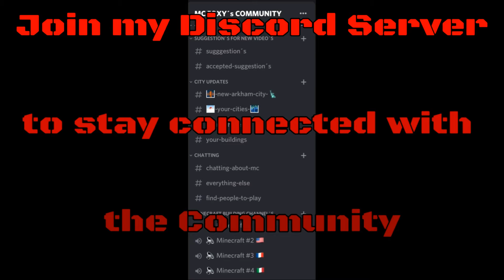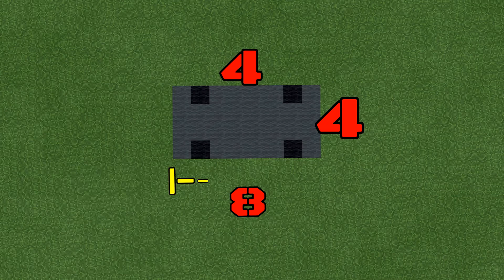Minecraft: How to build a Sport Car in Minecraft (Bumblebee) Minecraft Transformers Tutorial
Hey guys, in this Tutorial I show you how to build a Sport Car in Minecraft. :)